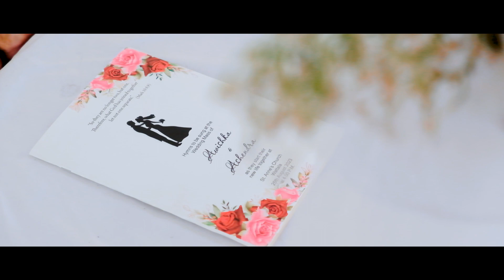Let us show the Pre Shoot of Awishka & Ashendra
Even when the colour from your memory fades, the team at Sithum Cinema ensures that you have the most amazing filming to bring back those memories with crystal clear clarity.